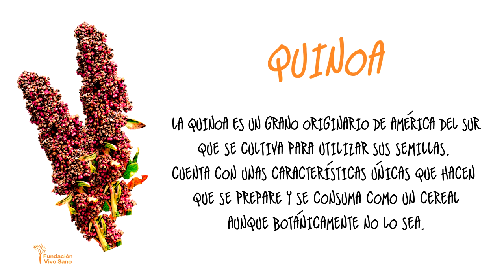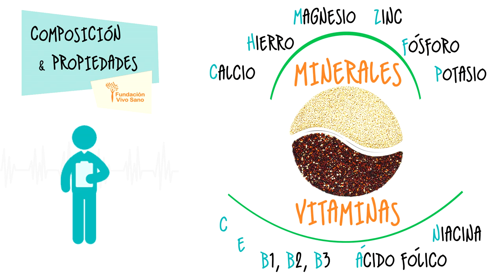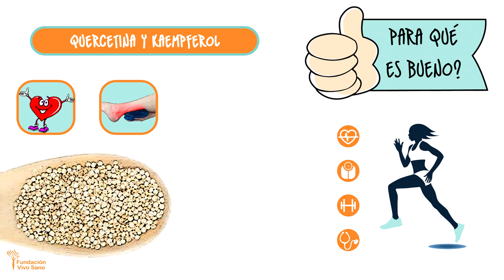¿PARA QUÉ ES BUENA LA QUINOA?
La quinoa es conocida por ser una excelente proteína vegetal y por tener tantas propiedades saludables ¡que se incluye dentro del grupo de los SUPERALIMENTOS!

Si estás interesado en mejorar tu alimentación, entra suscríbete y déjanos tu correo electrónico y consigue gratis nuestro curso online "Conceptos básicos de nutrición y aplicaciones prácticas para mejorar tu salud"